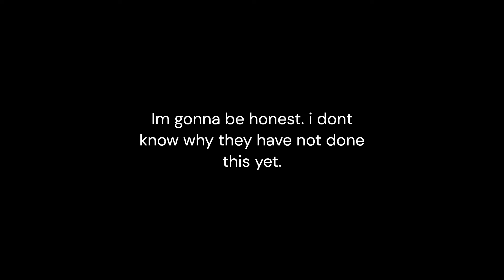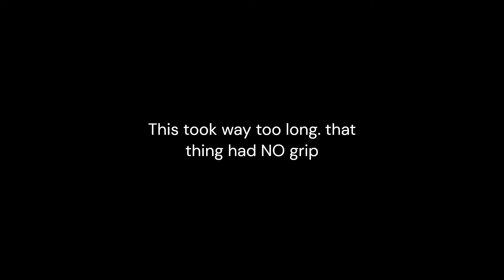Crazy things to do with a Red Bull #1 (Assetto corsa)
Welcome to this series im starting where i try stuff with a redbull in assetto corsa. didnt expect 2 videos in one day. this series is probably going to be 3 or 4 parts because i cant think of much